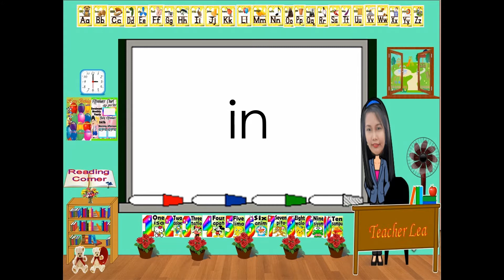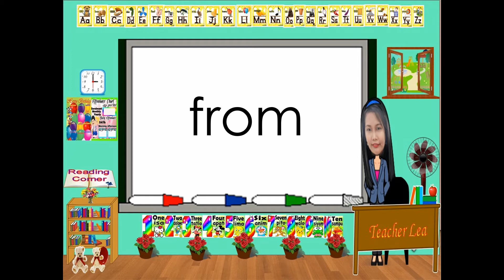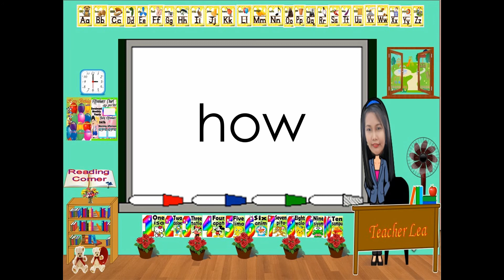Basic Sight words Part 1